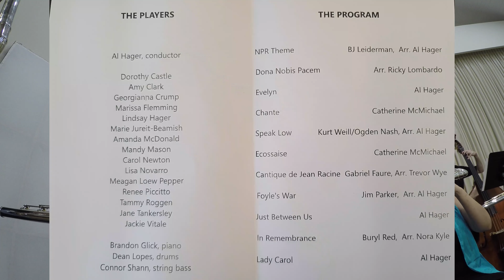TCFC May 8 3EVELYN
Watch the Treasure Coast Flute Choir Play Evelyn by our own Al Hager